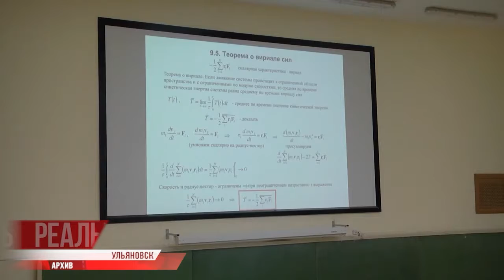Недолокдаун окончен, но ограничительные меры остались. Какие из них продолжат действовать?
Всё для общей безопасности. Ноябрьские внеурочные каникулы для всей страны, установленные президентом, завершились. В некоторых регионах режим нерабочих дней продлён по решению местных властей, но в большинстве субъектов Федерации всё вернулось в привычную колею.

За исключением ограничительных мер, конечно же. Какие из них продолжат действовать в Ульяновской области⠀⠀⠀⠀⠀